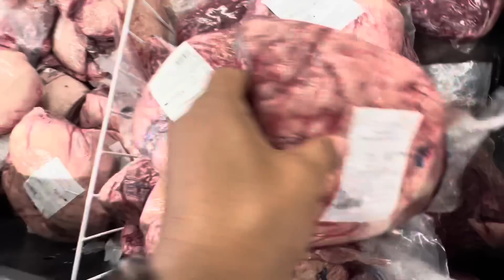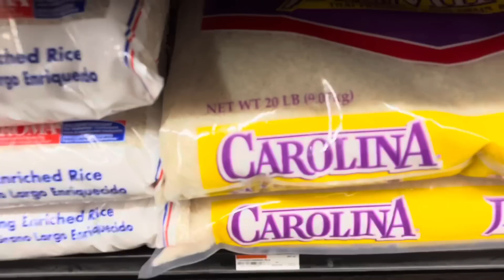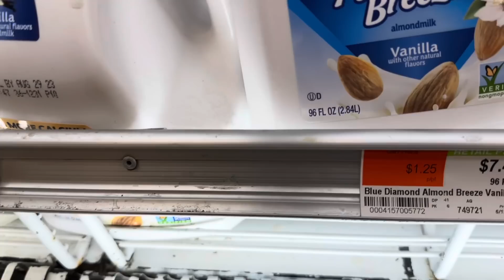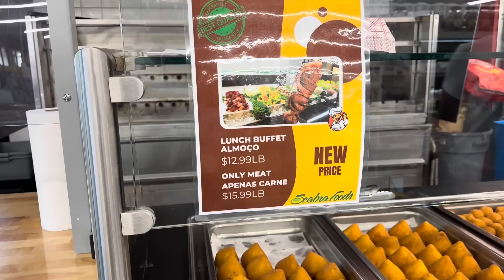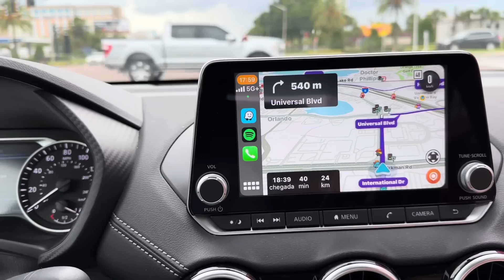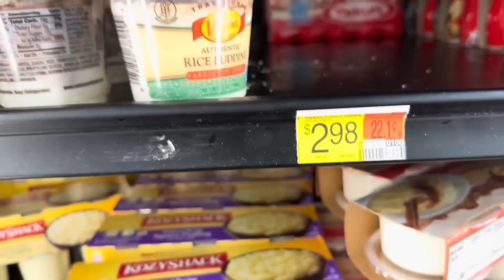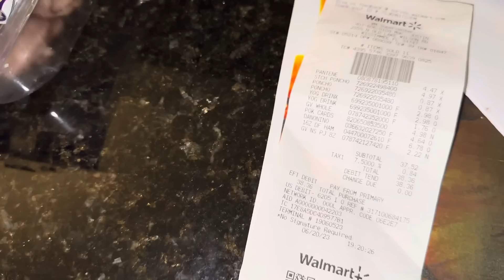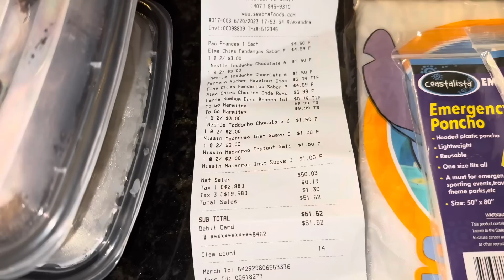Esse SIM é um mercado BRASILEIRO de respeito nos EUA 🫡🇺🇸